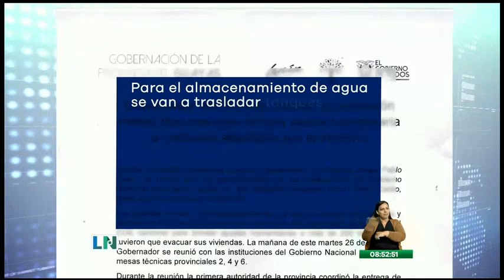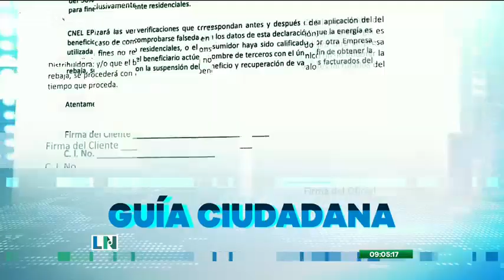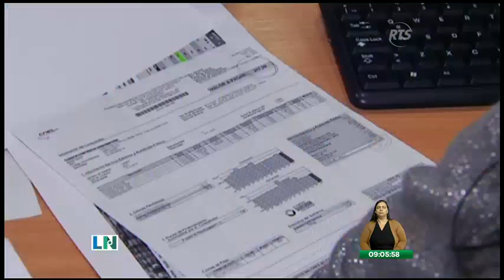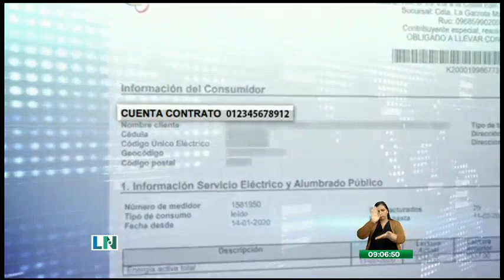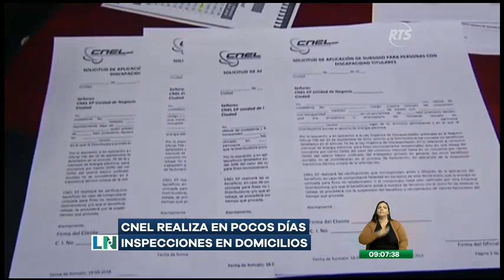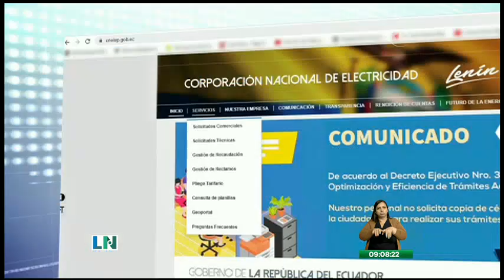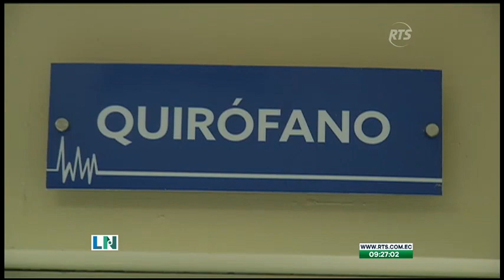La Noticia en la Comunidad: Programa del 27 de Febrero de 2020